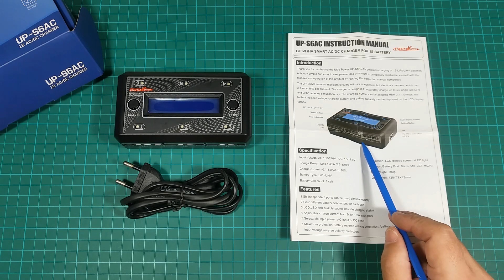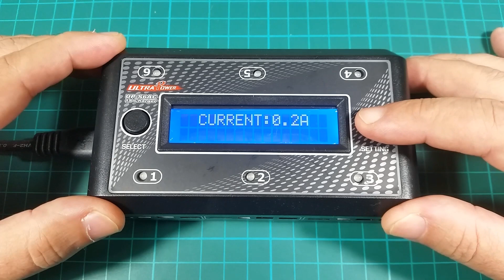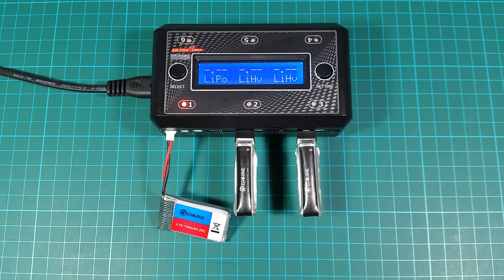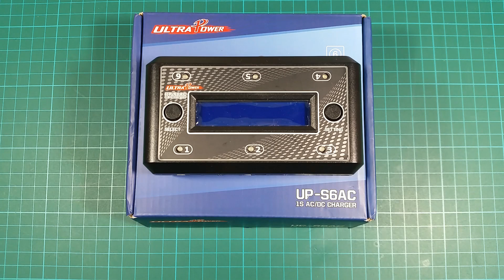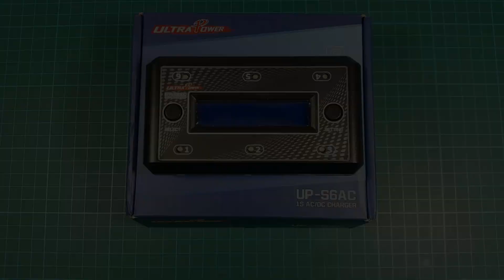ULTRAPOWER UP-S6AC 1S LiPo\LiHV Charger REVIEW